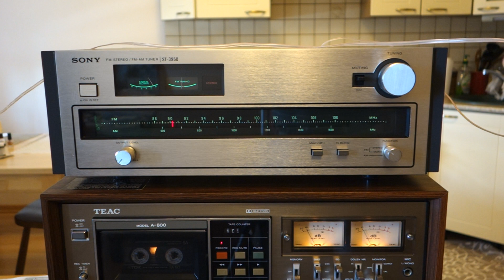Sony ST 3950